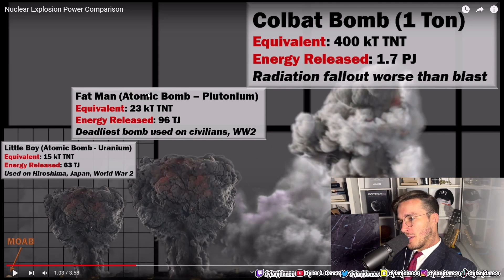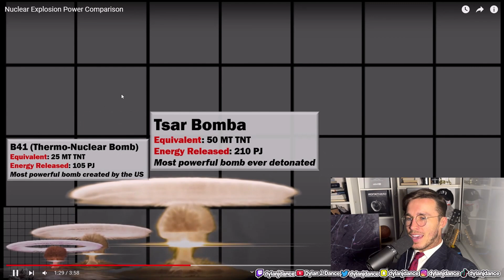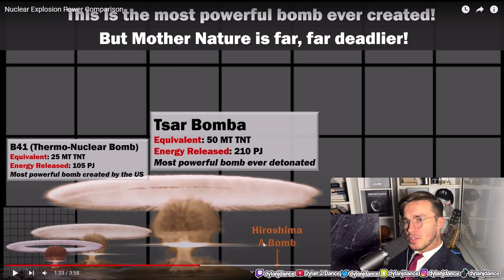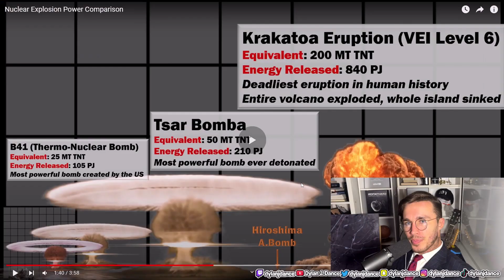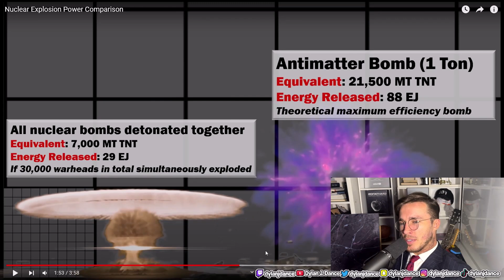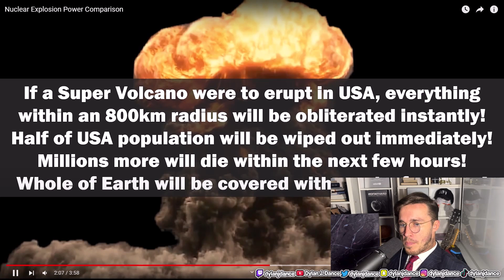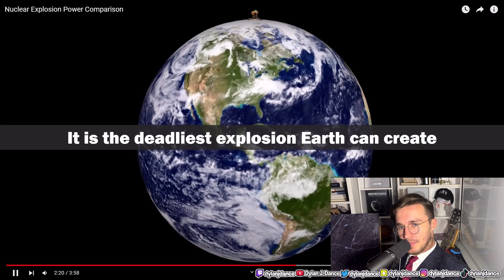Physicist Reacts to Nuclear Explosion Power Comparison